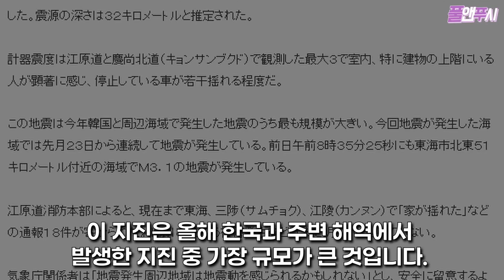일본 기상청 경고 “도쿄 위험” 대형 지진 연속 발생하는 상황